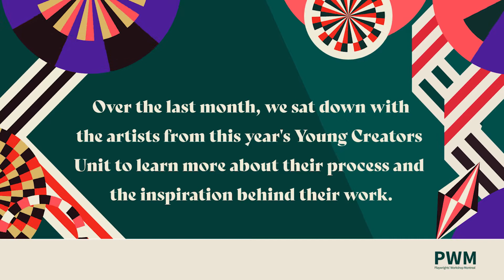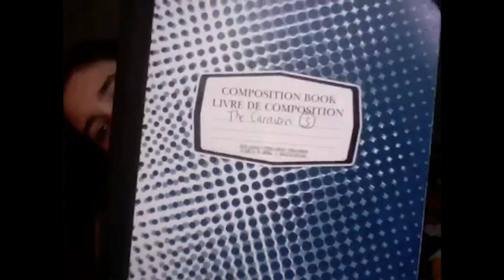Young Creators Unit Interviews: What is One Thing You Cannot Write Without?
For our fourth video in the Young Creators Unit interview series, we ask the creators a practical and playful question: when you sit down to write, what is one thing you need with you?

From necessities like a glass of water to relaxing music, their answers give a peek behind the creative process and reveal a myriad of approaches to playwriting.

Watch the series to learn about their process, what's unique about the YCU, and what goes into their work.